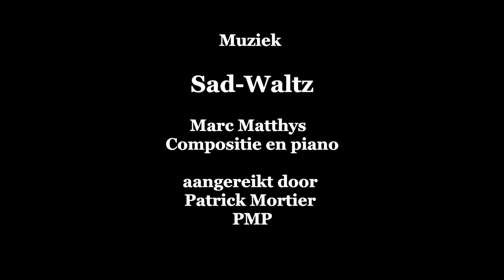Rechtspersoonlijkheid voor dieren: Fictie of realiteit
Meester Geert Lenssens gaat in op het thema en u kan deze lezing live bijwonen in De Corridor Olmenstraat in Wetteren op 19 december om 20u. Veel dank aan De Corridor voor de samenwerking en warme gastvrijheid. Allen heel welkom! Inschrijven alleen mogelijk via De Corridor